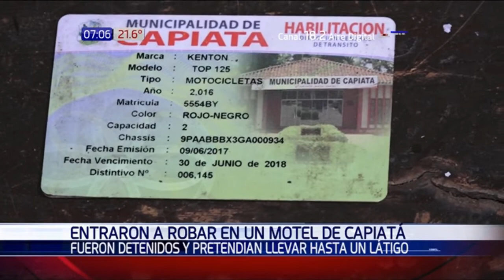Detienen a dos hombres que intentaron robar un motel